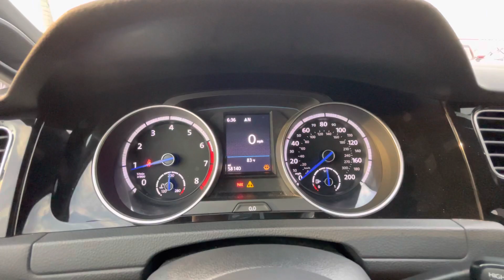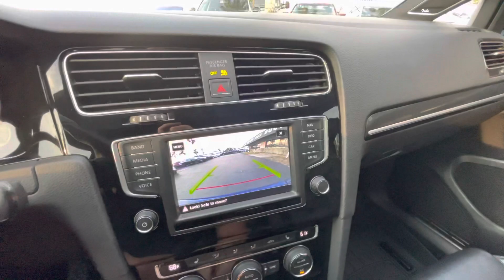2017 Volkswagen Golf R 4Motion AWD Stock # 096460